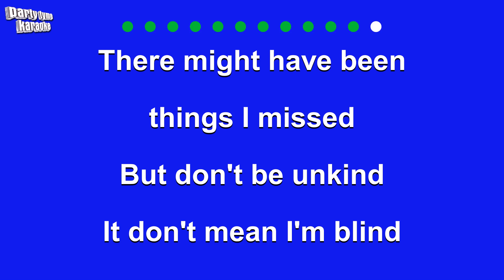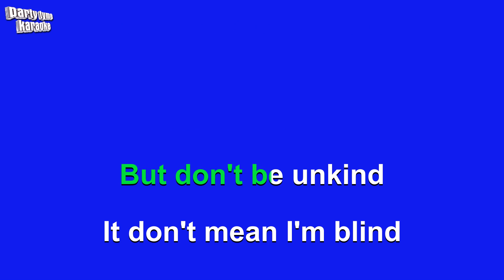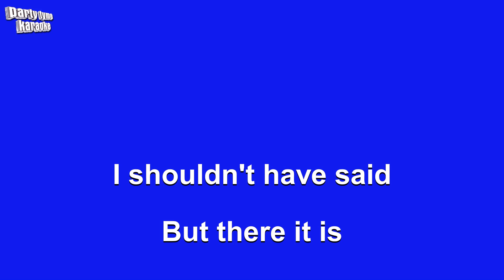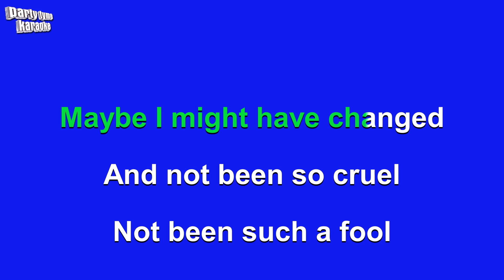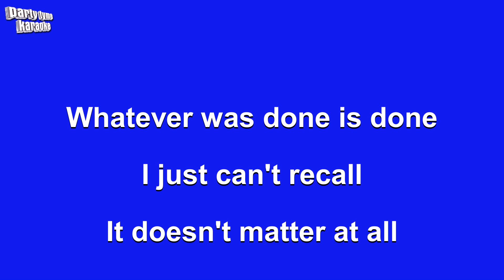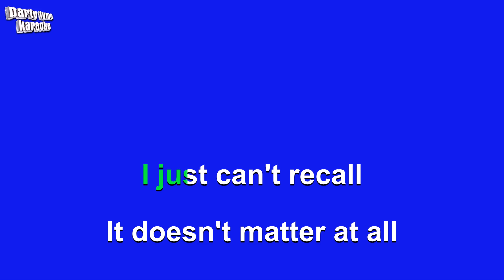Emerson, Lake & Palmer - From The Beginning (Karaoke Version)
Karaoke sing-along version of 'From The Beginning'
made popular by Emerson, Lake & Palmer,